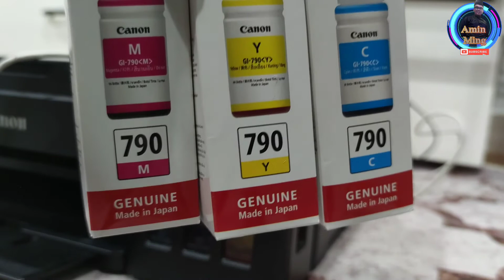Cara Tambah Ink Printer Canon G2010 / Refill Canon Ink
canon printer ink
tambah ink Printer
ink printer canon
canon original ink
cara masuk ink canon
ink cartridge
cyan ink
blank ink
inkjet
ink cartridges
magenta ink
ink jet
ink cartridge refill
inkjet refill kit
ink refill
how to refill ink cartridges canon
inkjet printing
how to refill ink cartridges canon pixma mg2520
how to refill ink cartridges canon 245